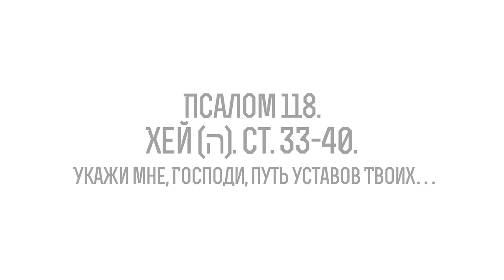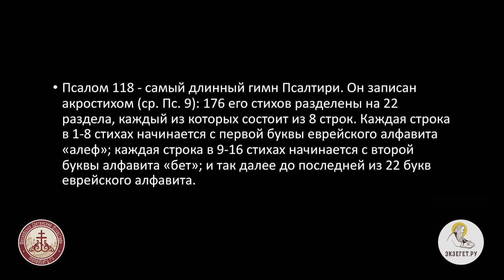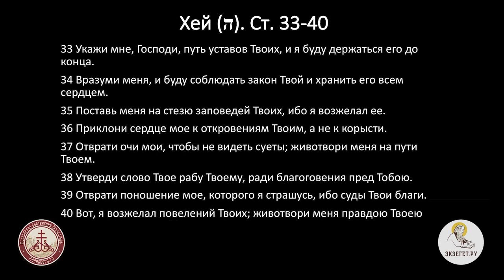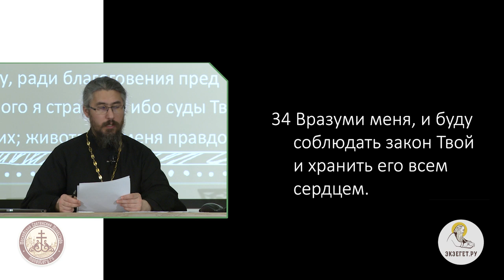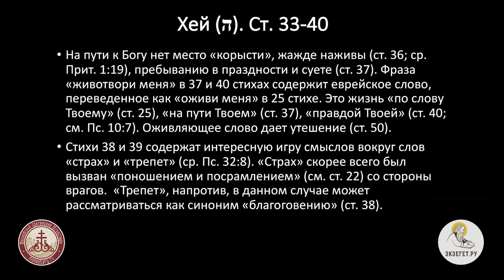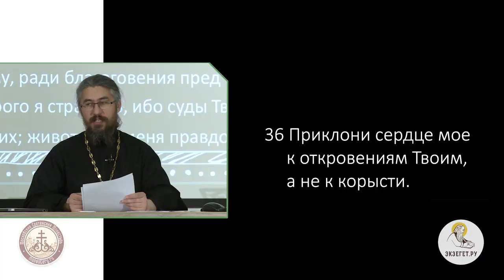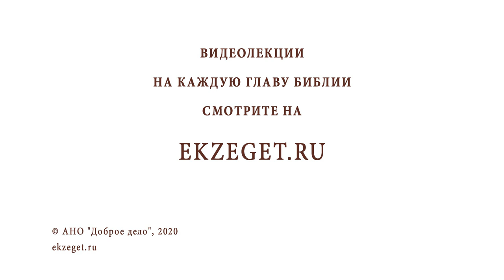Псалом 118. Хей (ה). Ст. 33-40. Укажи мне, Господи, путь уставов Твоих…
Продолжаем цикл лекций иеромонаха Иринея (Пиковского). Изучаем самый длинный псалом в Псалтири 118. Ст. 33-40. Укажи мне, Господи, путь уставов Твоих.
На пути к Богу нет место "корысти" , жажде наживы (ст. 36; ср. Прит. 1:19), пребыванию в праздности и суете (ст. 37). Фраза "животвори меня" в 37 и 40 стихах содержит еврейское слово, переведенное как "оживи меня" в 25 стихе. Это жизнь "по слову Твоему" (ст. 25), "на пути Твоем" (ст. 37), "правдой Твоей" (ст. 40; см. Пс. 10:7). Оживляющее слово дает утешение (ст. 50).